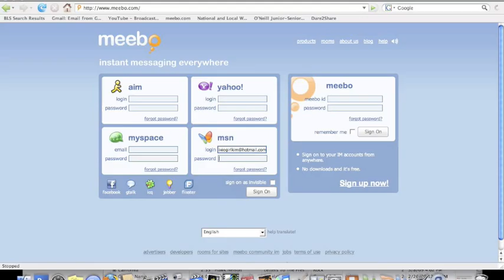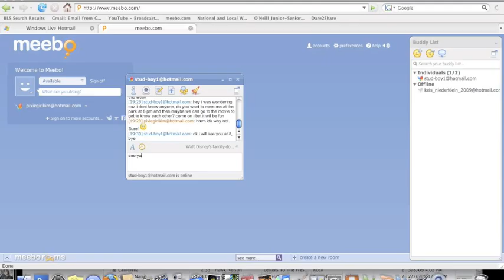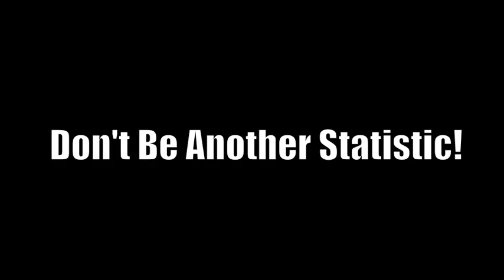Undo the Statistics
Molly Wetlauffer, Kelsie Niederklein, and Angelea Moore created this Internet safety PSA in Mr. Peterson's Digital Media class.